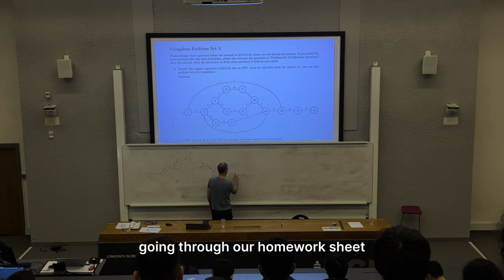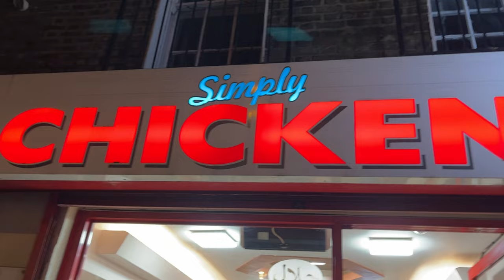pov: unproductive friday as a ucl student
Decided to film a day in the life vlog on a random Friday lol. Went to lectures, had a solid workout, went to Jummah and chilled with the lads. Enjoy :)

Who am I? I'm Imaad, a final year CS student @ University College London.